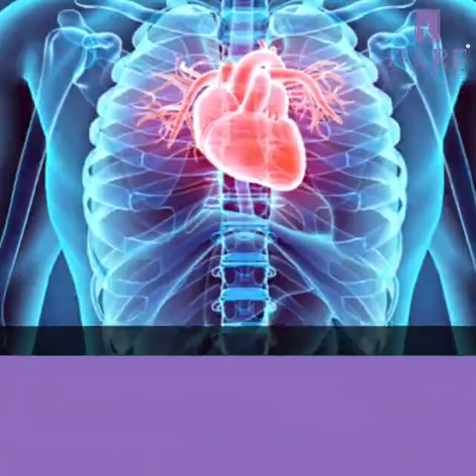5 Celebrities With Heart Conditions | CARE Hospitals, India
These are just a handful of the celebrities who deal with serious health issues. Good health truly is the greatest wealth one could ask for.